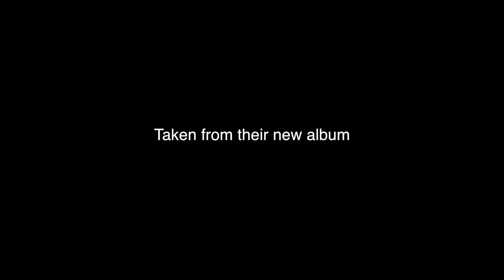Change of Heart - Rise to the Challenge AOR Melodic Rock Hard Rock 2016 HD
I'd like to thanks, mr Khalil Turk & Escape for their permission to reupload the amazing band of Change of Heart and to promote them

Alan Clark: Lead vocals / guitar
Nick Catterick: Lead guitar/ vocals
Ian (Brick) Thompson - Drums

In 1998 North East Melodic Rock band Change of Heart released their debut on Escape Music. Their debut was recorded at Parr Street studios in Liverpool with many guests including Chris Ousey (Heartland / Snakecharmer) and Steve Morris (Heartland). Interestingly the Engineer was one Ken Nelson, who later found fame twiddling the knobs for Coldplay. With an appearance at the “Gods” festival Change of Heart quickly shot up in everyone’s estimation.
It was some two years before follow up album “Continuum” appeared and the band worked with Kenny Kaos (Pokerface / Distance) to record a twelve track album that was laden with hooks and melodies. In 2005 an album called “Truth or Dare” was released and this was a very strong release that saw the band mature in a fine melodic rock band that would challenge many of the UK’s finest rock bands treading the boards at the time.
Alan has always been busy writing and recording since 2005 and now Change of Heart present us with “Last Tiger”, a brand new release which will put the band firmly back on the map. Paul Hume from the band Lawless has had some input to the final result and also mixed and produced the album. That makes a very strong 11 track album that is dominated by beautifully executed keyboards and guitar solos that are to die for.
Change of Heart are back with a great new album which is bound to rekindle past fires and put the North East of England firmly back on the map.
Boost post